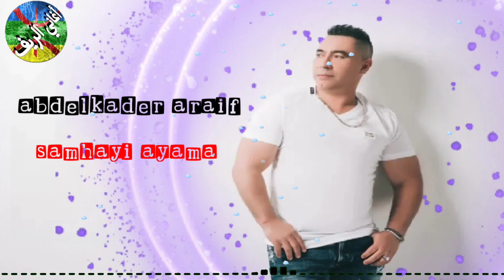abdelkader araif samhayi ayama